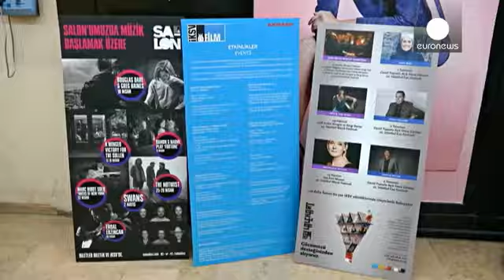مهرجان إسطنبول السينمائي 2015م يصطدم بالملف الكردي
مهرجان السينما الذي تحتضنه مدينة إسطنبول في تركيا يتأثر في دورته الحالية بالملف الكردي الشائك في هذا البلد حيث سحب ثلاثة وعشرون مخرجا سينمائيا أفلامهم من المنافسة، كما أُلغيَ الحفل الختامي لتوزيع الجوائز.
هذا التطور يأتي احتجاجا على إلغاء مشاركة فيلم وثائقي عن حزب العمال الكردستاني في المهرجان بطلب من وزارة الثقافية.

عزيزة تان مديرة المهرجان تقول:

"نحن نطالب بحرية بث الأفلام التي اخترناها ضمن برنامجنا وبأن نُمنَح الوثائق الإدارية اللازمة لذلك في إطار المهرجان والنشاطات الثقافية مثلما يحدث في ك…